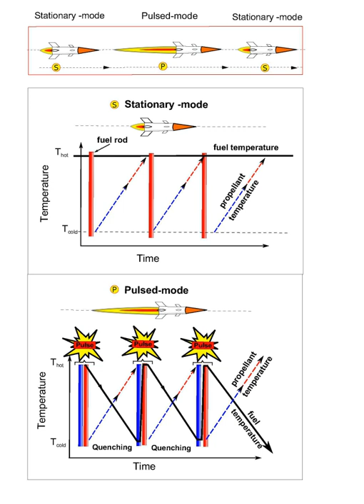Pulsed nuclear thermal rocket | Wikipedia audio article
00:01:57 1 Statement of the concept
00:14:23 2 Direct thrust amplification
00:17:14 3 iI/isubsp/sub amplification
00:22:57 4 Advantages of the design
00:24:13 5 Other considerations
00:26:42 6 See also

- Socrates

SUMMARY
A  pulsed nuclear thermal rocket is a type of nuclear thermal rocket (NTR) concept developed at the Polytechnic University of Catalonia, Spain and presented at the 2016 AIAA/SAE/ASEE Propulsion Conference for thrust and specific impulse (Isp) amplification in a conventional nuclear thermal rocket.The pulsed nuclear thermal rocket is  a bimodal rocket  able to work in a stationary ( at constant nominal power as in conventional NTR), and as well as a pulsed mode as a TRIGA-like reactor, making possible the production of high power and an intensive neutron flux in short time intervals. In contrast to nuclear reactors where velocities of the coolant are no larger than a few meter per second and thus, typical residence time is on seconds, however, in rockets chambers with  subsonic velocities of the propellant around  hundreds of meters per second,  residence time are around

          10

            2

        s

    {\displaystyle 10^{-2}s}
   to :

          10

            3

        s

    {\displaystyle 10^{-3}s}
   and then  a long power pulse translates into an important gain in energy in comparison with the stationary mode. The gained energy -by pulsing the nuclear core,  can be used for thrust amplification by increasing the propellant mass flow, or using the intensive neutron flux to produce a very high specific impulse amplification – even higher than the fission-fragment rocket, where in the pulsed rocket the final propellant temperature is only  limited by the radiative cooling after the pulsation.